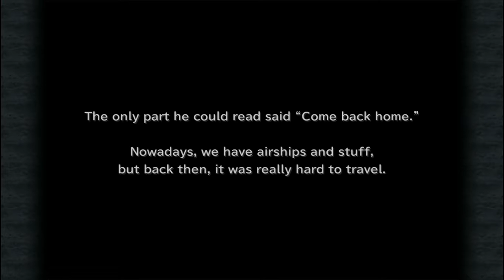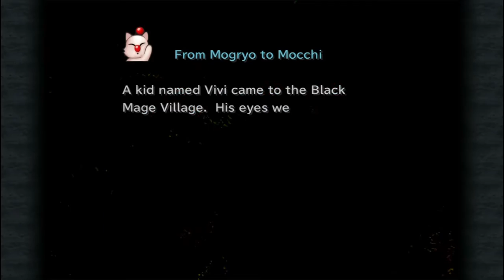Dagger's Memories Return! - Final Fantasy IX HD [31]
We obtain a quirky new party member and Dagger's memories of her tragic childhood come back!

Steam recently released an HD re-release for my all time favorite Final Fantasy! I was so excited to have such a big piece of my childhood gaming back that I just had to share it with everyone!

This series is my first real attempt at gaming on YouTube. Constructive criticism is always appreciated! I'm new to game capturing and video editing. Recorded with FRAPS. Audio recorded with Audacity Edited with Magix Video Pro X7